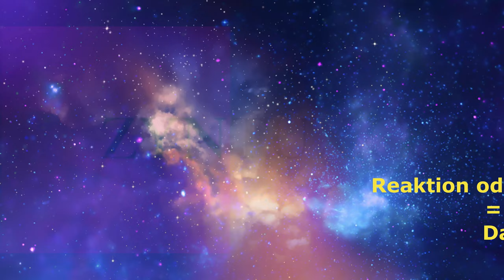Ein Angebot das man nicht ablehnen kann: Der Auftakt der Mafia Definitive Edition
Heute erzähle ich euch von einem Angebot das man nicht ablehnen kann: Der Auftakt der Mafia Definitive Edition ! Ein sehr gutes Spiel welches ich vor Jahren komplett durchgespielt habe, neu aufgelegt mit zeitgemäßer Grafik. Viel Spaß mit dem Video !